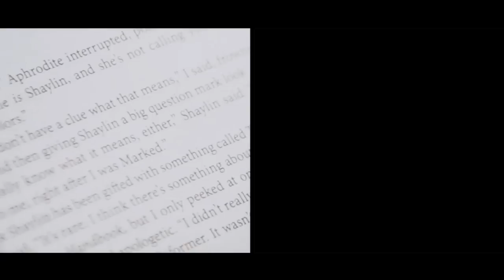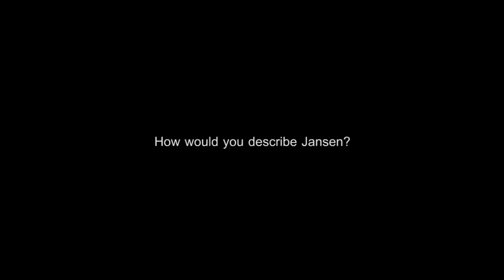Just, One You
"Opposites,
He loves bicycles, she prefers vampire storybooks.
He loves being out under the sun, she prefers to stay at home.
He enjoys excitement, while she is happy with the ordinary.

This is a story between an Energizer Bunny and a TV Junkie. "

After sharing some of our productions stills, here is the pre-wedding concept film. It's been an immensely interesting ride! From the bottoms of our hearts, we would like to thank you, Jansen, and Drusilla, for being so candid about your relationship!